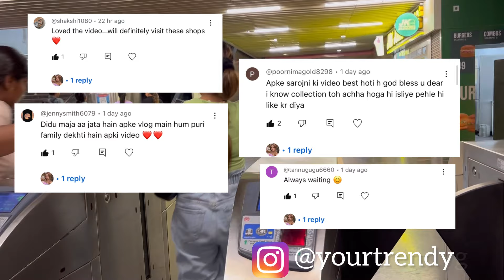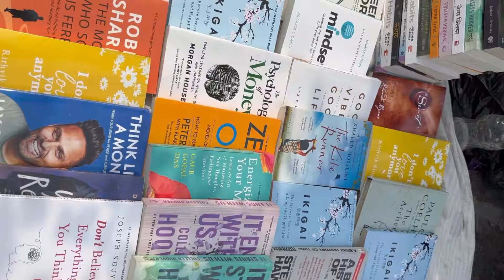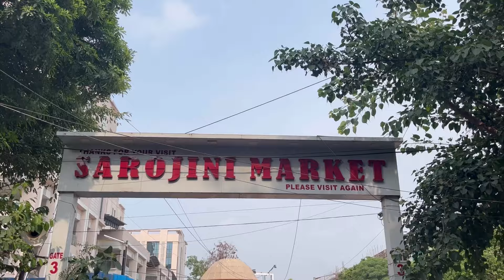VIRAL GIRLS FAVOURITE SAROJINI NAGAR MARKET|| ZARA, H&M TOP , DRESSES|| SHOP NO WITH CONTACT NUMBER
NEW AUGUST COLLECTION
SAROJINI NAGAR MARKET VLOG
IS HERE GUYS 🎀

JAKE DEKHO OR ENJOY KARO
BAHUT MAZA AAYEGA 🎀

OR AJ MAIN MILI APNE SUBSCRIBER SE FIRST TIME HUA AISA KUCH SAROJINI NAGAR MARKET ME I CANT EXPLAIN MY KHUSI GUYS 🎀

THANKY YOU SO MUCH FOR ALWAYS SUPPORTING ME 🤌🏻🎀

AISE HI MERE VIDEO KO PYAR KRTE RAHE OR ACCHI ACCHI VIDEO AATY RAHEGI 🎀

VIDEO DEKHO ENJOY KARO OR COMMENT KARO
FAVOURITE 5 COMMENTS KO MAIN DALUNGI APNE NEXT VLOG ME

VIDEO DEKHO OR BATAO KAISA LAGA